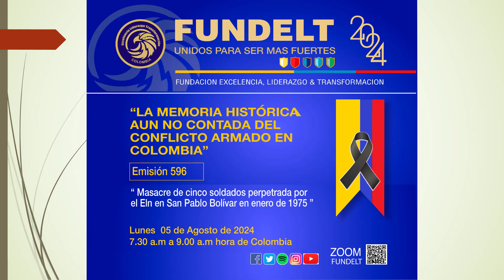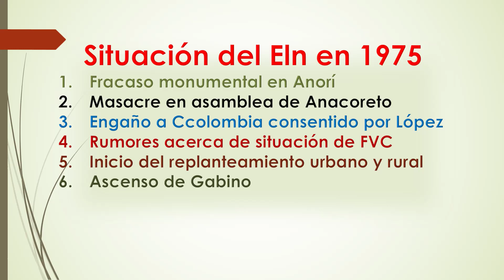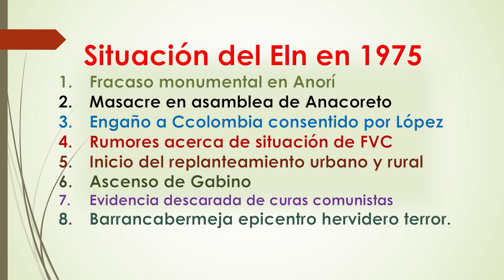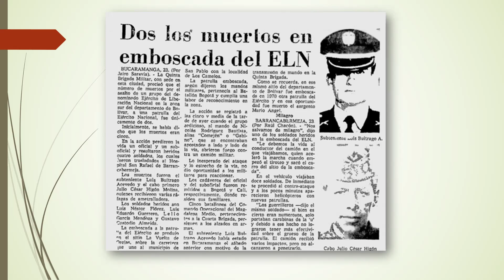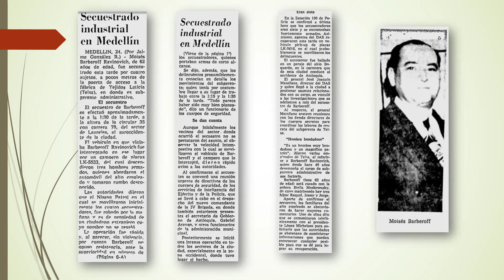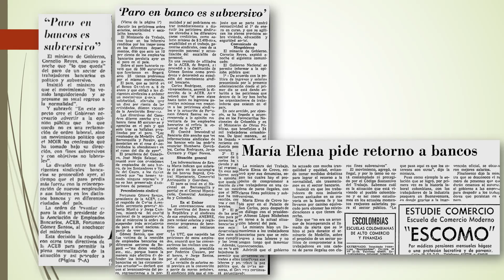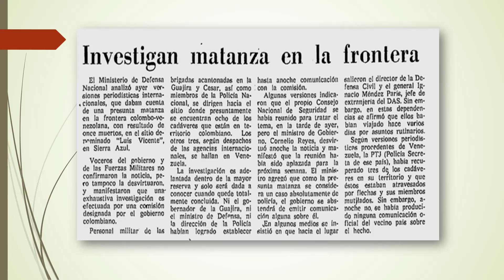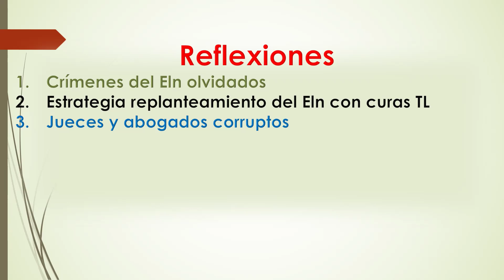Sangrienta emboscada del Eln al batallón Bogotá en San Pablo Bolívar en enero de 1975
En este episodio los coroneles Ramiro Saldaña, Eugenio Alarcón y Luis Villamarín, reconstruyen los pormenores de la sangrienta emboscada del Eln encabezada por el terrorista Nicolás Rodríguez Bautista alias Gabino, contra tropas del batallón Bogotá en el área rural de San Pablo Bolívar en enero de 1975, cerca del sitio Los Canelos, donde dos años antes el Ejercito Nacional incautó un valioso alijo de documentos al grupo criminal, en la guarida principal de Fabio Vásquez Castaño.